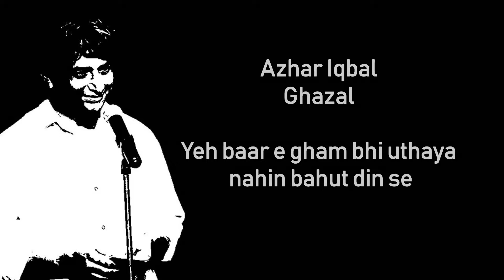Best Ghazal l Ye Baar e Gham l Azhar Iqbal l Shayarana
Azhar Iqbal is one of the eminent young poets of Urdu. We are uploading his famous ghazal in his own voice especially in Tarannum for our listeners.